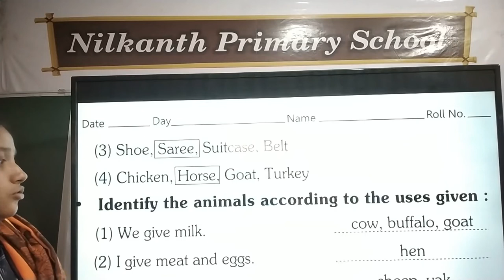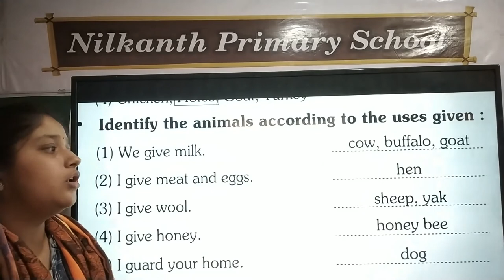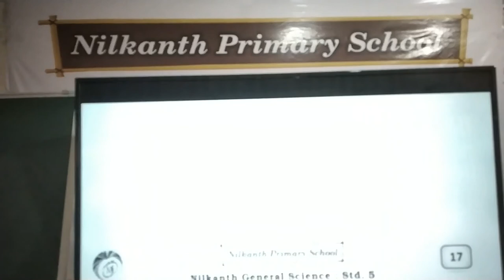General science std 5 page 17